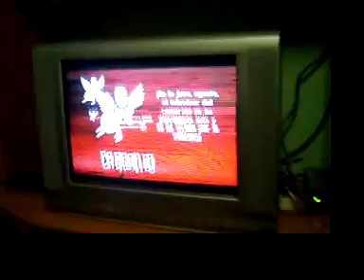[Paralitic Hero Entertaiment © ] -through the fire and flames *duelo pro*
Duelo entre waner y drc1993 producido por Paralitic Hero Entertaiment ©.